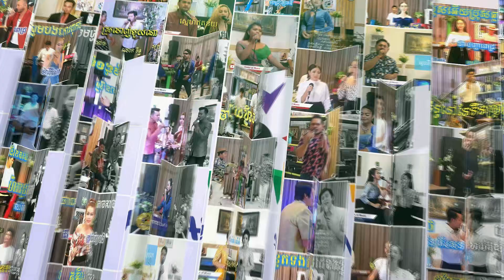ខ្នងភ្នំអនុស្សាវរីយ៍ / Cover នីល កុម្ភះ/ Home of Music/Bolero Lento/មរតកដើម / Official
and

បទ៖  ខ្នងភ្នំអនុស្សាវរីយ៍ / Khnong Phnom Anouksavry
👉បទមរតកដើមលោកតាស៊ិនស៊ីសាមុត ហើយពួកយើងយកមកបង្ហាញឡើងវិញដោយលេងជាមួយឧបករណ៏Korg PA1000/KromeEX/Guitar/QSC TOUCHMIX8/KorgPA4X។

👉🎹លេងភ្លេងឡើងវិញ+Mastering:តាល់
🎤 នីល កុម្ភះ (Nil Kompheak)
👉វិដេអូ៖ PH Lin + Naro

👉ពួកយើងមិនមែនជាផលិតកម្មទេគឺគ្រាន់តែចង់បង្ហាញអំពីសោនKorg និង Mixer QSC តែប៉ុណ្ណោះដោយពួកយើងគ្រាន់តែបញ្ចូលអ្នកចំរៀងដើម្បីបង្កើតបរិយាកាសអោយកាន់តែសប្បាយរីករាយមួយកំរិតទៀត។

Word for searching:
- ខ្នងភ្នំ
- អនុស្សាវរីយ៍ខ្នងភ្នំ
- ខ្នងភ្នំអនុស្សាវរីយ៌
- កុម្ភះ

🎤🎤អរគុណច្រើន🎼🎼